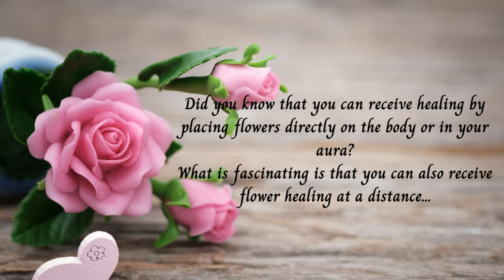Miracles - Free Distant Flower Healing Session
Miracles. Receive a free distant flower therapy healing session to help you to attract blessings and miracles . Working with the energies of Eucalyptus and Sweet Pea. Please follow the onscreen instructions and then relax and enjoy the healing as often as required.

A contemplative, slow-moving ambient track, with slight uplifting tone. Inspired by the quiet stillness of the boreal forests around our new home here in Sweden.